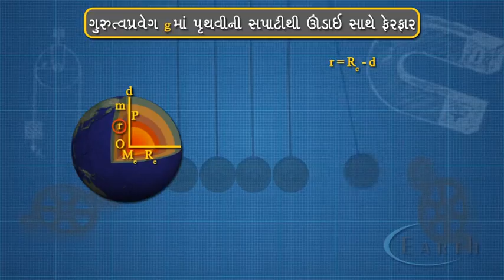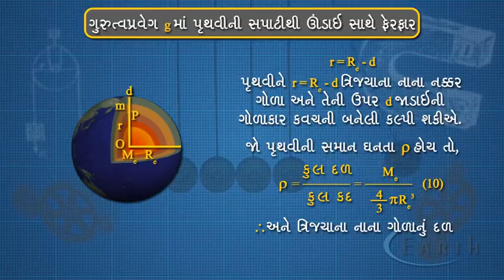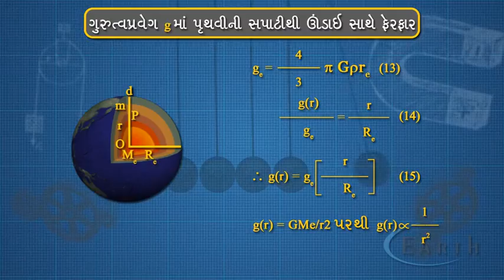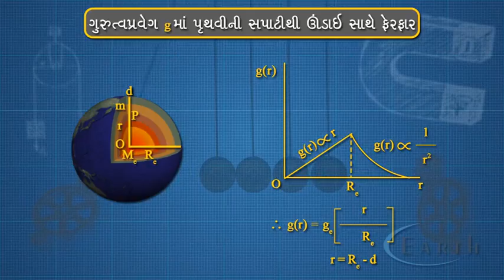Variation In The Gravitational Accleration g With Depth From the Surface Of The Earth | Gravitation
Variation In The Gravitational Accleration g With Depth From the Surface Of The Earth
ગુરુત્વપ્રવેગ G - માંપ્રુથ્વીની સપાટીથી ઉંડાઇ સાથે ફેરફાર
11th science physics
Gravitation

In this Physics video lecture in Hindi for class 11 we explained how acceleration due to gravity (g) varies with depth. If we go deeper, g decreases. Acceleration due to gravity also decreases with height and it also varies with latitude. In the other videos we discussed on those topics.
During the derivation of the formula for the variation of g with depth we found that g' = g(1- d/R), where, d is the depth of the object from the surface, R is the radius of the earth and g is the acceleration due to gravity at the surface. The acceleration due to gravity decreases linearly with depth and at the center of earth it becomes zero which may seem to you counter-intuitive. But this phenomenon can be explained by the "shell theory" given by Sir Isaac Newton.